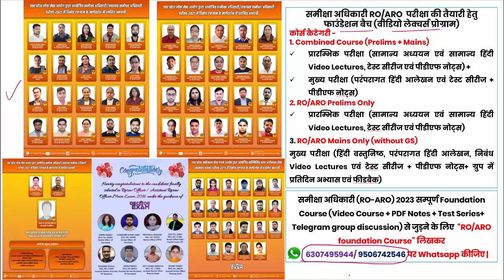UPPSC RO/ARO EXAM 2024 Preparation course Target 22 December समीक्षा अधिकारी की सम्पूर्ण तैयारी करें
UPPSC RO/ARO 2023 Complete Preparation Strategy Notification, Exam Date, Eligibility, Books, Syllabus, OLevel

समीक्षा अधिकारी (RO-ARO) प्रारम्भिक परीक्षा फाउंडेशन कोर्स 2023 के लिए सम्पूर्ण Course (Video Lectures + Notes + Test Series) से जुड़ने के लिए  “RO2023” लिखकर 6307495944 या 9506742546 पर WhatsApp कीजिए |

UPPSC RO/ARO 2024 Complete Preparation Strategy Notification, Exam Date, Eligibility, Books, Syllabus, OLevel

सहायक समीक्षा अधिकारी Previous Year Question Papers
UPPSC RO/ARO Notification 2023 || RO ARO Eligibility Educational Qualification, O Level, Special Post, Syllabus